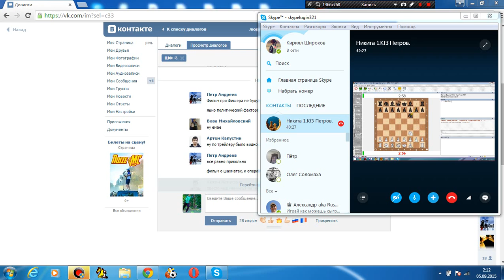Попытки дать мат 2-мя фигурами одновременно. № 7